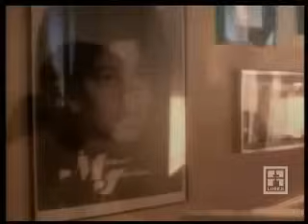SMILE sung by Michael Jackson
A great mj tune and a touch heartbreaking. :(
Writer John Turner Geoffrey Parsons
Composer Charlie Chaplin
Vocals by Michael Jackson.

"Smile" is a song based on an instrumental theme used in the soundtrack for the 1936 Charlie Chaplin movie Modern Times. Chaplin composed the music, inspired by Puccini's Tosca.[1] John Turner and Geoffrey Parsons added the lyrics and title in 1954.[2]

I made this video for all those MJ fans out there who miss his smile.. Also for  the wonderful
 people in my life. Sophie , Adam, Ben , Jackson, Oliver, Billy, Evie, Rikie and Teddie x yana pyts 7r1

For my wonderful parents Paul and Delma, I love you, my brothers woko 5 forvever xix yana

A few people mention MJ never wrote this song.. I think all MJ fans know he never. MJ was a huge Charlie Chaplin fan. This may or may not be the best version of the song. But I do feel MJ did do the song justice.